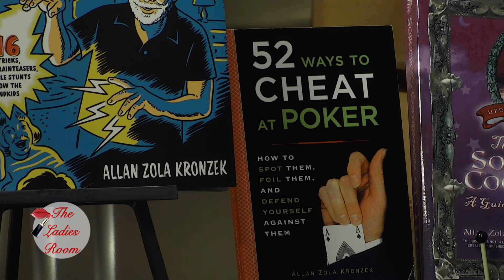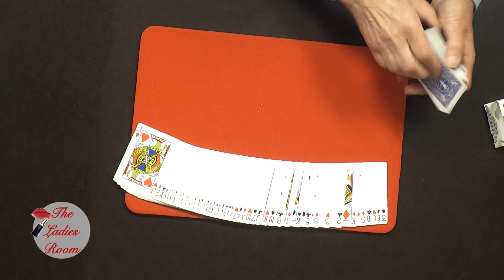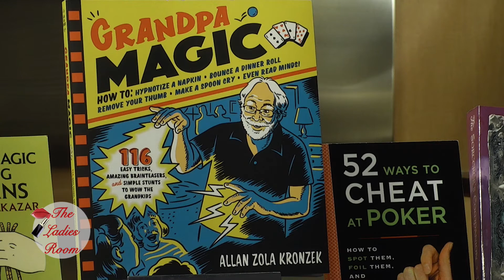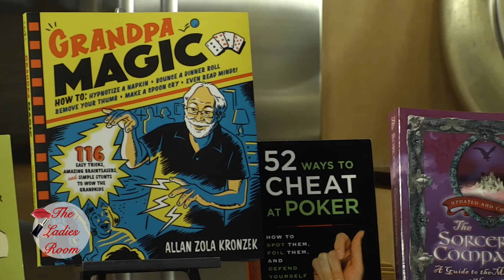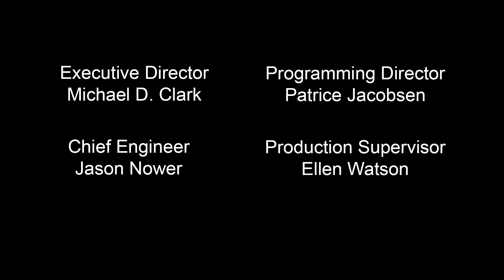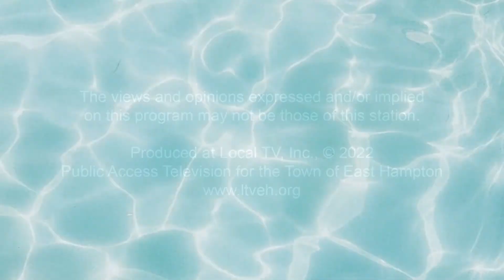The Ladies Room Allan Zola Kronzek 03/21/2022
Allan Zola Kronzek is a Card Magician, Educator, and Author who has been performing his magic most recently at the Green Room at the Sag Harbor Cinema.  He discusses close up Magic; which is meant to be in person. He describes how he wants to "enchant" the audience. He started "practicing" magic as a kid; Tony Slydini was a mentor of his.
He explains that card magic has endless possibilities; he also demonstrates some card tricks and they also discuss books he has written.

Filmed at LTV Studios on 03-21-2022.